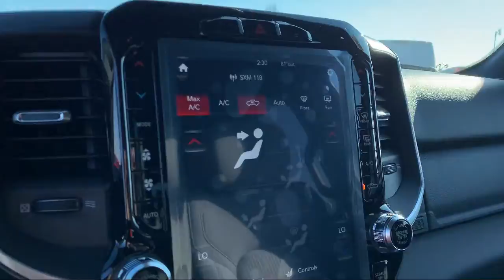2021 Ram 1500 Big Horn Elk Grove Sacramento Roseville Folsom Rocklin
2021 Ram 1500 Big Horn Stock Number: 63047D Vin:1C6SRFMT4MN612711.

8575 Laguna Grove Dr.